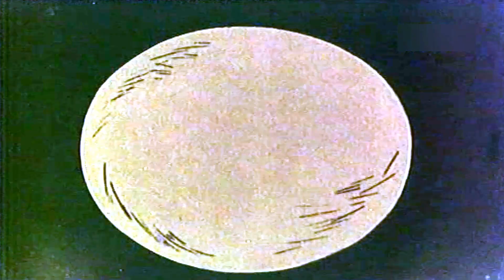18. De veertig rovers - Sindbad de Zeeman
In dit avontuur heeft Sindbad het aan de stok met de beruchte veertig rovers... Sindbad de Zeeman is een ontzettend leuke kinderserie over het moedige jongetje Sindbad en zijn vriendje Hassan. Hij gaat op reis om de wereld te zien en beleeft allerlei magische avonturen met geesten, enorme vogels, zeemeerminnen en gemene tovenaars!